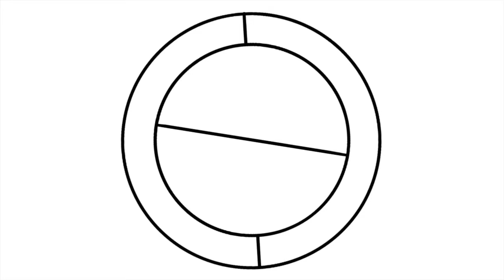Goodnight Lights - The Ballad of Joe Bonham